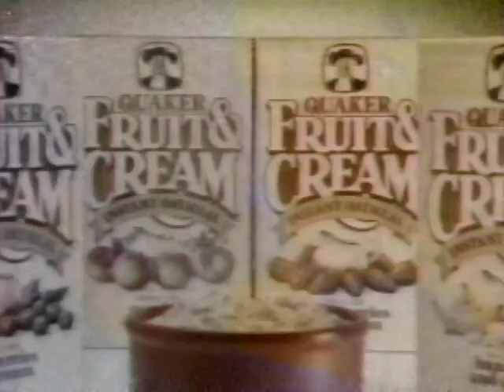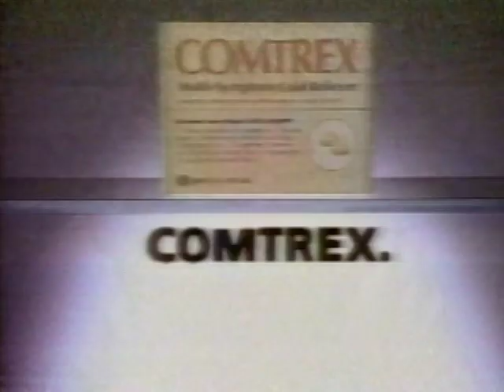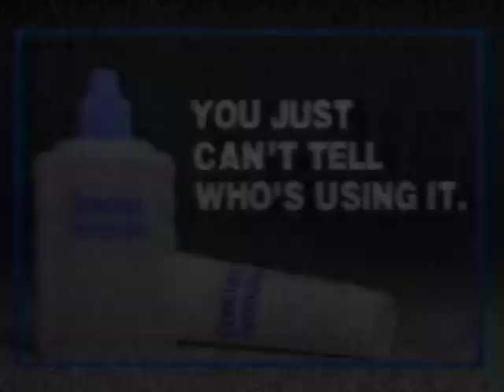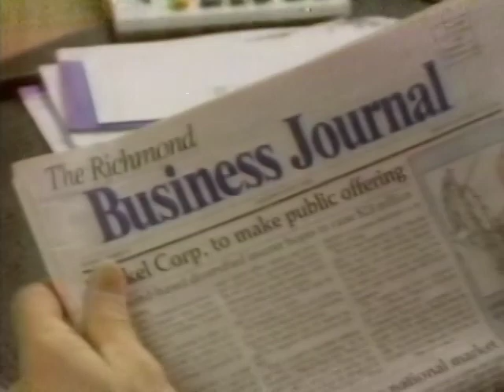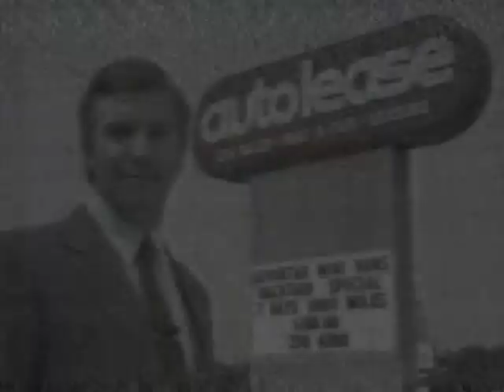January 8, 1987 Commercial Breaks – WXEX (ABC, Richmond)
Date of Recording: Thursday, January 8, 1987

00:00 - Wall Street Journal
00:30 - S&K Famous Brands Menswear
01:00 - WXEX "National Geographic Special" promo
01:32 - ABCNews World News Tonight promo
01:42 - Ford
02:13 - Quaker Fruit & Cream Oatmeal
02:28 - Quaker Rice Cakes
02:44 - WXEX "All Nite Long" promo
03:14 - Michelob
03:44 - Conversation with Fred Lewis
04:15 - ABCNews "Business World"/"This Week with David Brinkley" promo
04:33 - Full Service Bank
05:04 - Comtrex
05:34 - Grecian Formula 16
06:04 - Pillsbury Hungry Jack
06:34 - ABC "Herbie Goes Bananas" promo
06:51 - Richmond Business Journal
07:20 - WXEX "TV8 Eyewitness News" promo/legal ID (Paula & Mark Alexander, Mike Lewis VO)
07:25 - Jiffy Lube
07:55 - Tuff Cut
08:55 - Chesterfield Dodge
09:25 - Chex
09:56 - Vicks NyQuil
10:26 - Michelob
10:55 - Autolease
11:24 - WXEX "Washington in the NFC Championship" promo (Ken Strayhorn, sports anchor)
11:56 - Sure
12:26 - International Boxing Federation at Showplace Annex
12:56 - WXEX "Give Me A Break" promo
13:26 - WXEX legal ID
13:30 - WXEX "Together" promo (localized 30-second jingle from ABC's 1986/87 "Together" promo campaign)
14:28 - WXEX "All Nite Long" promo
14:57 - WXEX "The Oprah Winfrey Show" promo

Full disclosure: I am an employee of WRIC owner Nexstar Media Group. Views expressed on Channel 37 are not representative of Nexstar or its stations or associated companies.